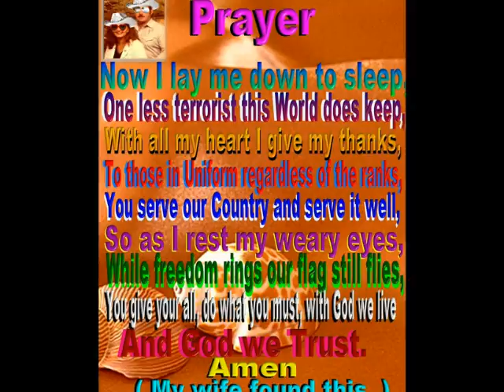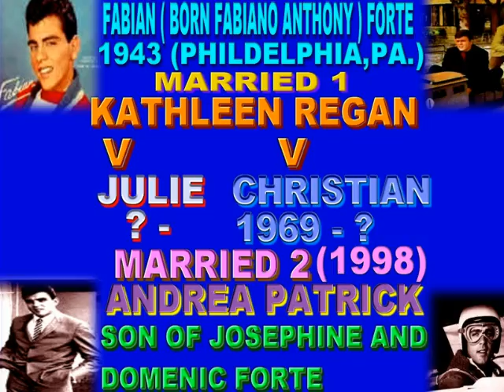664G PhotoStory 664G RUNNING BEAR AND NUMBERS , BB, NOT ELVIS